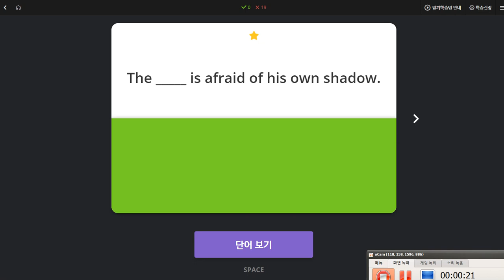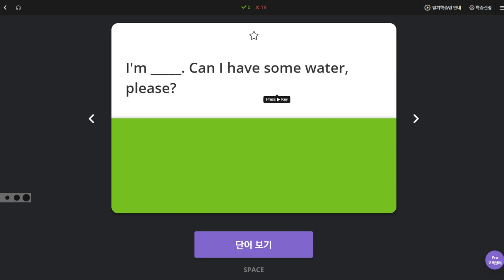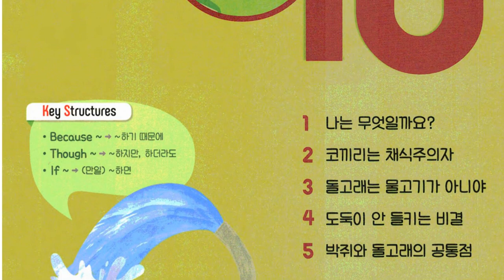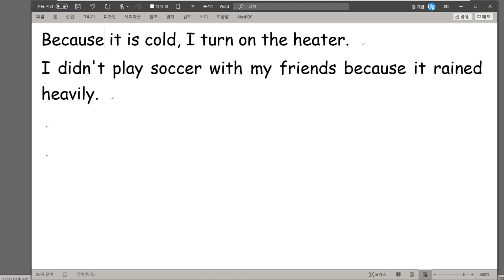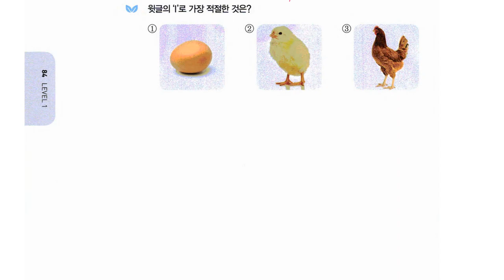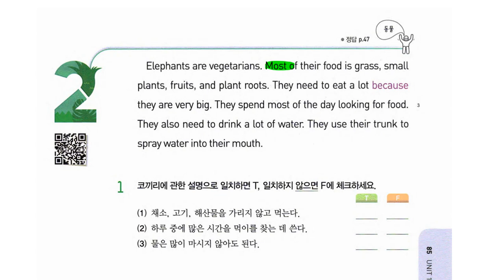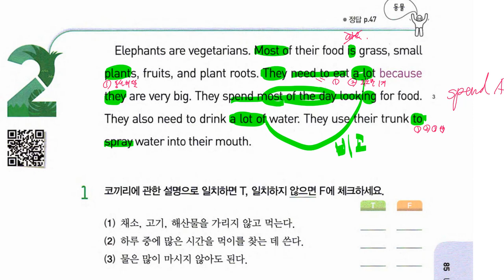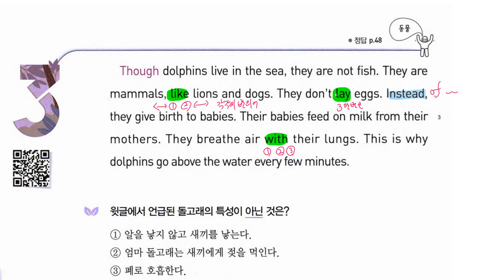초6 2019 11 29